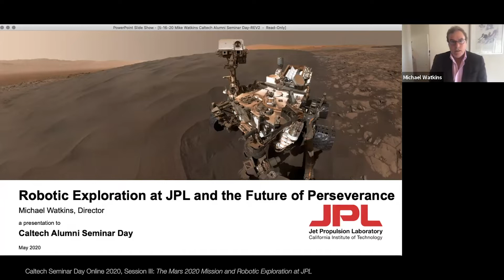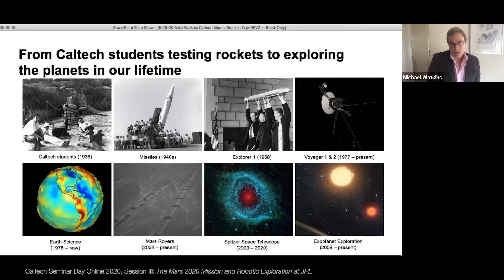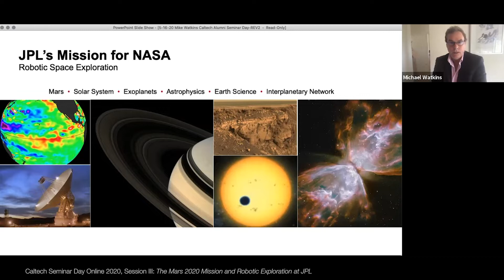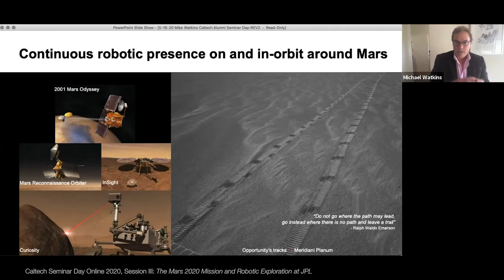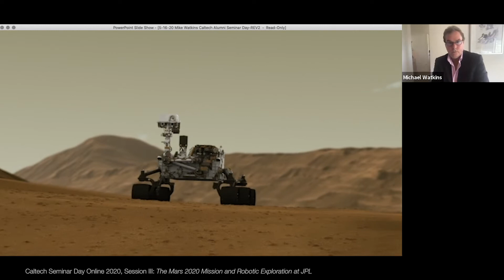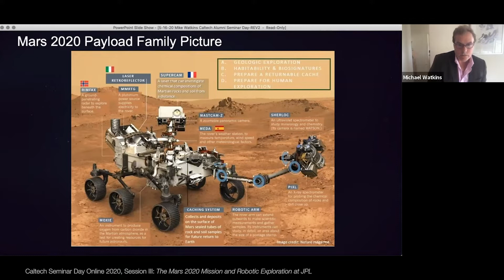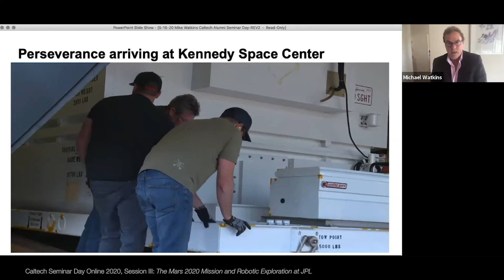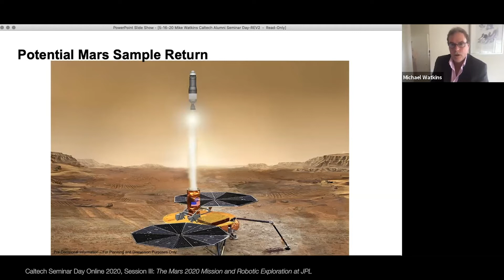The Mars 2020 Mission and Robotic Exploration at JPL / Caltech Seminar Day Online Session III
Over the last 50 years, JPL spacecraft have visited every planet in our solar system, and we have had continuous robotic presence on the surface of Mars for over 20 years. Michael Watkins, Caltech vice president and JPL director, discussed the new Mars rover, Perseverance, and highlighted its science goals and current assembly in preparation for the upcoming July 2020 launch.

Caltech Alumni Association Welcome:
Chris Bryant (BS ’95)
President, Caltech Alumni Association

Speaker:
Michael Watkins
Vice President and Director, Jet Propulsion Laboratory; Professor of Aerospace and Geophysics

Guest Host:
Patt Morrison
Los Angeles Times columnist and television and radio host with six Emmys and a share of two Pulitzer prizes; best-selling author

Time:
Session III
12:30 PM – 1:40 PM PT

About Caltech Seminar Day:
Caltech’s Seminar Day tradition continued as the Caltech community joined the Institute’s global network of alumni from 9 a.m. to 3 p.m. PT on Saturday, May 16, 2020, for the 83rd annual Seminar Day online. This live, virtual experience featured cutting-edge research and many alumni and faculty behind the breakthroughs. Caltech President Thomas F. Rosenbaum provided welcoming remarks, and the event was guest-hosted by renowned journalist Patt Morrison. Seminar Day Online provided Caltech-level learning at home, at no cost.